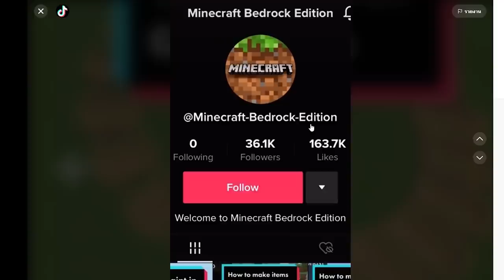😲ทดสอบเกมแกล้งเพื่อน!..แอบติดกล้อง! แต่เพื่อนทำสิ่งนี้?? (เซ็ตหย่อ)🔥 [Minecraft พิสูจน์]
😲ทดสอบเกมแกล้งเพื่อน!..แอบติดกล้อง! แต่เพื่อนทำสิ่งนี้?? (เซ็ตหย่อ)🔥 [Minecraft Tiktok]